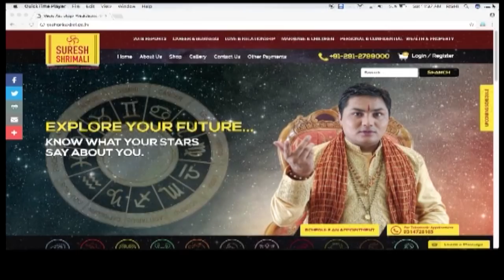22 NOVEMBER 2018, AAJ KA RASHIFAL ।Today horoscope |Daily/Dainik bhavishya in Hindi Suresh Shrimali